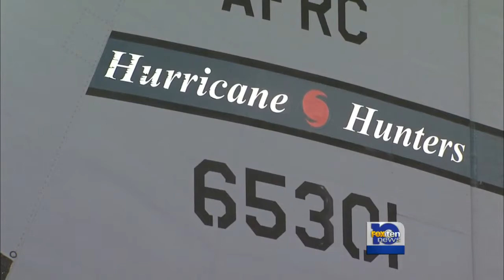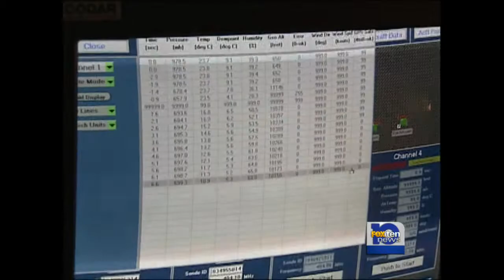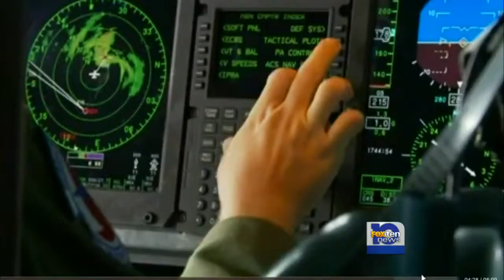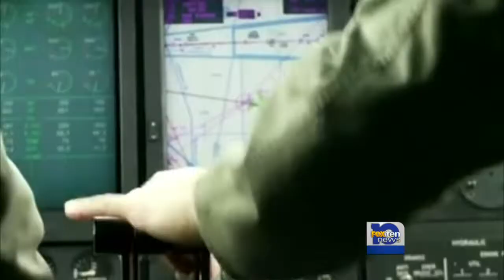The Interview: Lieutenant Colonel John Talbot